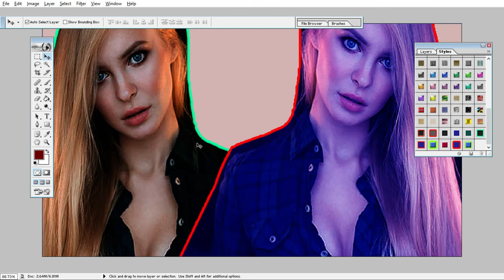Benefits of Using Change Green Beckground Tools Work 3 Pose? 89GH Photo Edit Tips